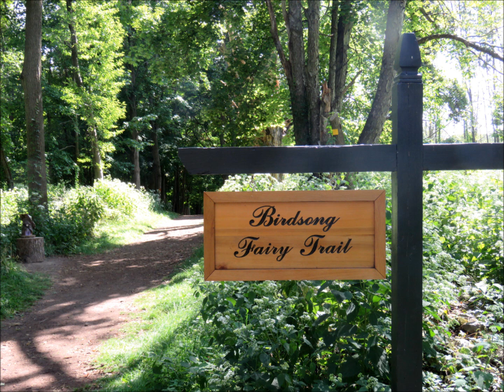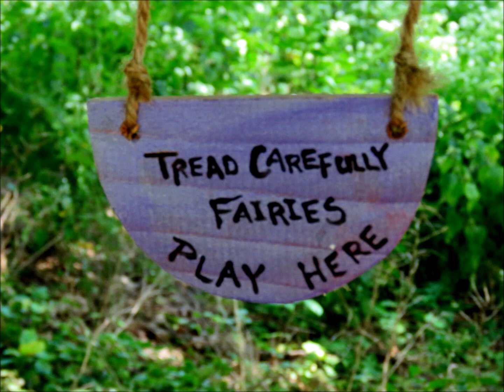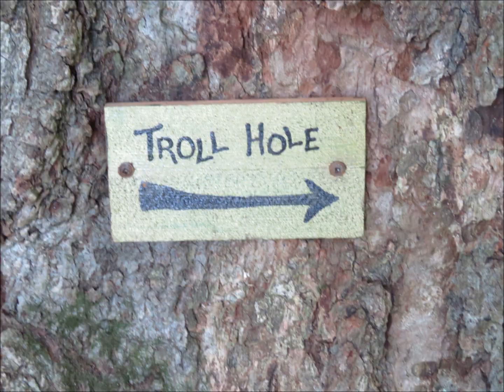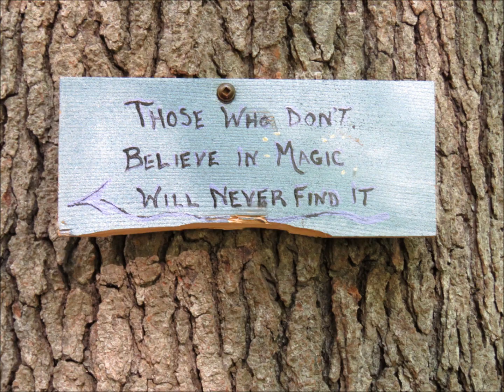CDPJTP 2019 Mendon Ponds Park Bird Song Fairy Trail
Mendon Ponds Park Fairy Trail (no audio music or narration)